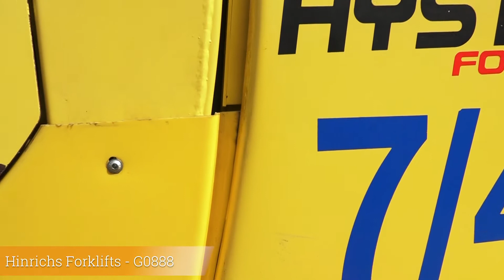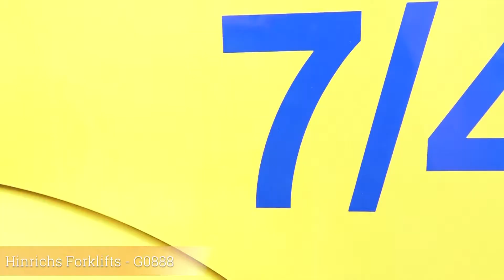G0888 Hyster H7 0FT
Fuldastr. 32 26135 Oldenburg,
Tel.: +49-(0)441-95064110